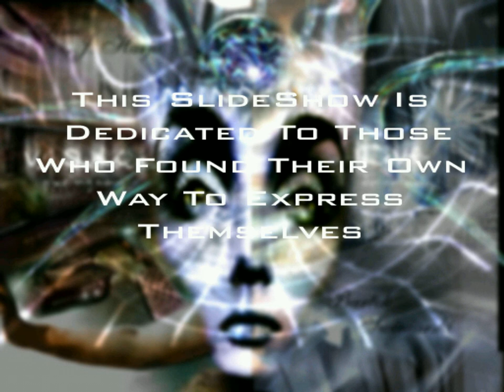Mindgate by Addict Labs and Haujobb [PC Slideshow]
Jeśli doceniasz moją twórczość, możesz mi pomóc! Kup wirtualną kawę ☕i wesprzyj mój kanał! Razem dodamy energii do nowych projektów.
Reve Visualice Lettique Bayger Seabrush Raiden Neuroup
presents
- Mind Gate -
the slide  show by
Reve/Addict Labs and Visualice/Haujobb
Credits:
Artwork and Design                    : Reve and Visualice
Programming, Closing and Background Effects : Lettique
Opening Effect                     : Bayger
Additional:
UPX1.01
Ijl1.0
Bass 0.8a
MS DirectX 7
- Technical:
This slideshow uses D3D version 7. So you need some 3d card to see this. The slideshow works prefectly with Riva TNT and newer cards. Also on Matrox and Savage4 and 2000 should works OK. You can't run it on old Voodoo cards (1,2,3) b'coz I  used "advanced" technology 512x512 textures.Rest cards are mysterious for me and I can't test this piece of bytes on them. To run setup of the engine run it with "-setup". Genereally this slideshow wasn't testes a lot. I have no time  but some guys (not me) wanted to realease it as fast as it will work. So the slideshow works (on my machine for example). I don't take any responsibility if this slideshow has some bugs...
Who knows...
Rest:
Don't read this if it is not really necessary. Better look into the slideshow. All truth is inside it.